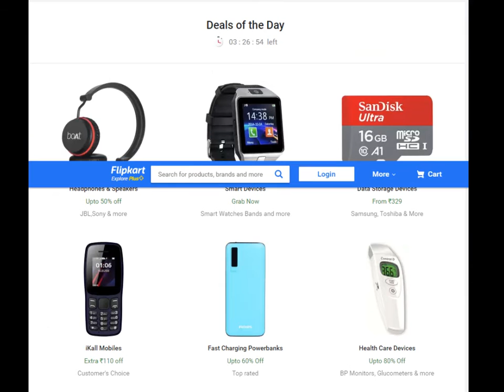Top Selling Online Products! Flipkart!